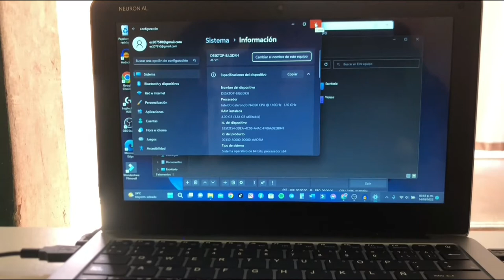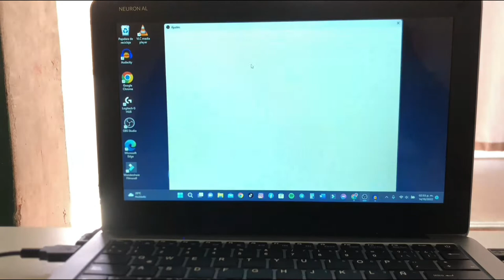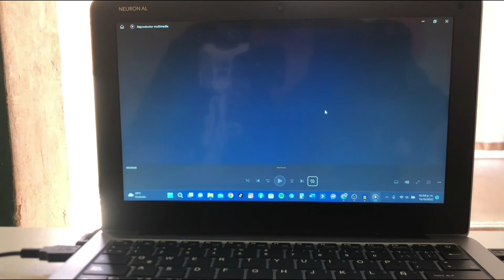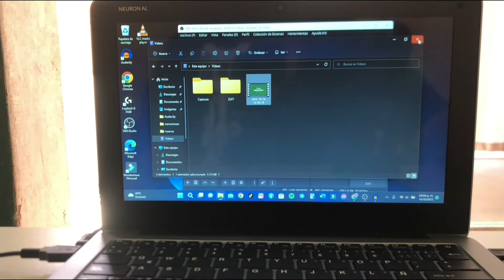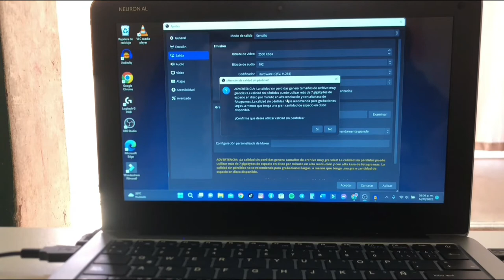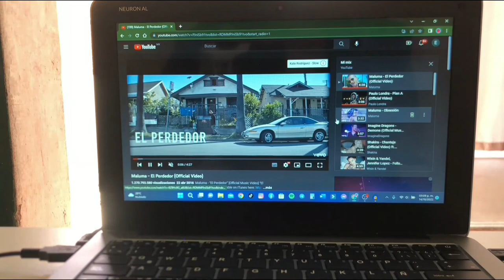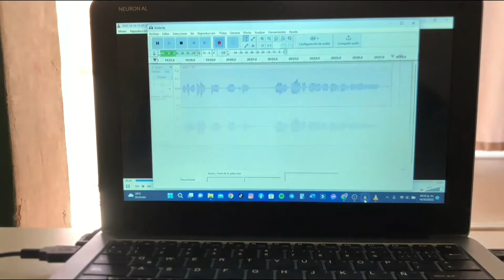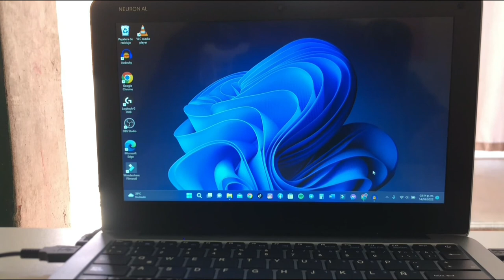Configuración OBS para PC de BAJOS RECURSOS GRABA SIN LAG HANDCAM